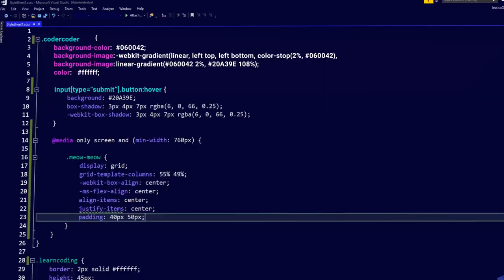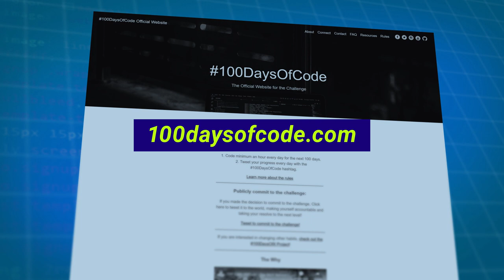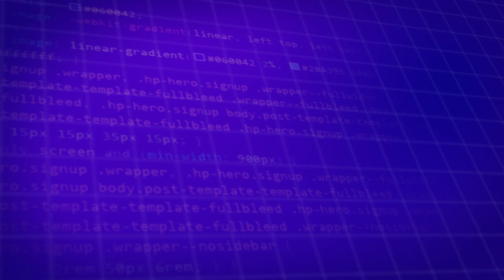How to stay motivated when learning to code?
Learning to code, especially on your own, is really hard. To help, here are some tips on how you can stay motivated and not give up when you're learning web development!

0:00 - Intro
1:20 -  Have an end goal in mind
2:06 - Maintain consistent, sustainable progress
3:19 - Find peers and communities with other coders
4:28 - Don't compare yourself to others

👏🏽 Hit the THANKS button in any video!